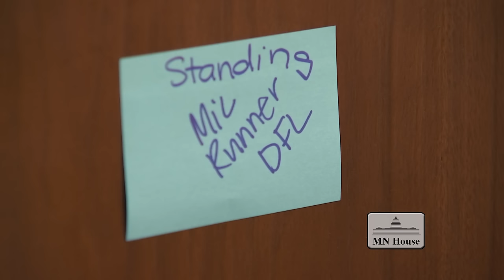House committee room makeover for special session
With the State Capitol closed due to the restoration project, a special session will be held for the first time ever in a committee room of the State Office Building.  This video looks at the special attention that’s been given to make the committee room function as a working chamber.